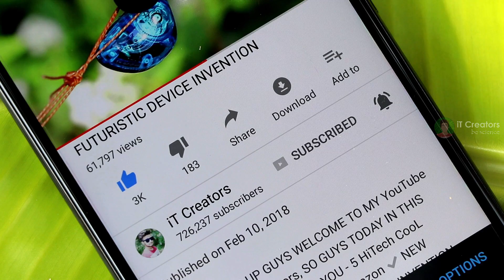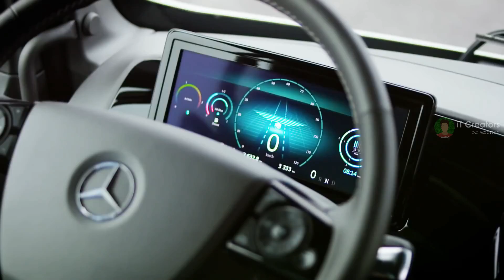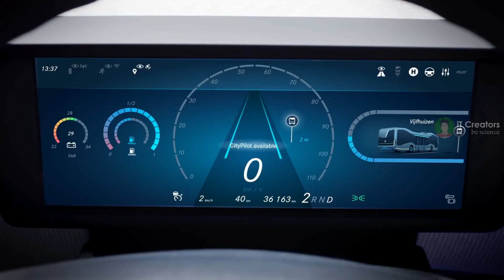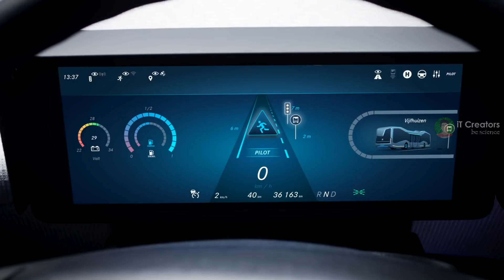5 UNIQUE FUTURE TRUCKS and BUSES ▶ Doesn't Need Any Driver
HEY WHAT'S UP GUYS WELCOME TO MY YouTube CHANNEL iT Creators, SO GUYS TODAY IN THIS VIDEO I WILL SHOWING YOU - 5 UNIQUE FUTURE TRUCKS and BUSES Doesn't Need Any Driver

5. NAVYA ARMA :
Launched in October 2015, the NAVYA ARMA is a 100 % electric and autonomous transport vehicle. This innovating and intelligent driverless shuttle can transport up to 15 passengers and safely drive up to 45 km/h

4. Transit Elevated Bus :
The Transit Elevated Bus (TEB) is a proposed new bus concept where a guided bus straddles above road traffic, giving it the alternative names such as straddling bus, straddle bus, land airbus, or tunnel bus by international media

3. WILLIE - Transparent LCD Bus :
With nothing displayed on the side-elevation transparent LCD screens, there's not much differentiating the Willie from a traditional bus - except for its "organic" frame

2. Future Audi Truck Concept Design
The future of Audi looks bright as the self-driving electric truck looks to be one of the next big concepts on the market

1. High-speed rail
High-speed rail is a type of rail transport that operates significantly faster than traditional rail traffic, using an integrated system of specialized rolling stock and dedicated tracks

2. XIAOMI Mi PURELY AIR MASK REVIEW
3. EZBOOK LAPTOP FOR STUDENTS - 6GB RAM UNDER Rs.11,000
4. Top 5 ROBOTICS SMARTPHONE GADGETS
5. LED PROJECTOR - Pocket Size HD Projector For Your Home
6. Top 4 CooL Gadgets Must Watch Every student
7. Xiaomi Redmi 360° Degree CAMERA
8. Top 5 SmartPhone DSLR LENS
9. 5 CooL MEN GADGETS Invention in 2018
10. 5 HiTech CooL GADGETS You Can Buy on Amazon
11. Top 5 CooL SMARTWATCHES With New Technology
12. EKEN H9R 4K Action CAMERA FOR FREE
13. 5 Cool Technology GADGETS in REAL
14. 5 Cool Bicycle Gadgets You Can Buy on Amazon Under Rs.250
15. 5 CooL Camera DRONE You Can Buy on Amazon